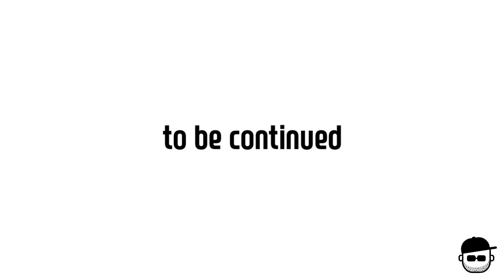Korean Alphabet [Hangul / 한글] (Complex Consonant / 복합자음)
Hangul lesson & the Korean alphabet lesson.
How to read in Korean. Let's go!

complex consonant=double consonant (5)
ㄲ, ㄸ, ㅃ, ㅆ, ㅉ

쌍기역  ㄲ  g/k*  /  쌍디귿  ㄸ  d/t*
쌍비읍   ㅃ  p/b* /  쌍시옷  ㅆ  s*
쌍지읒  ㅉ  j*